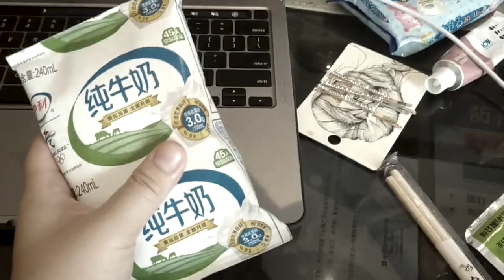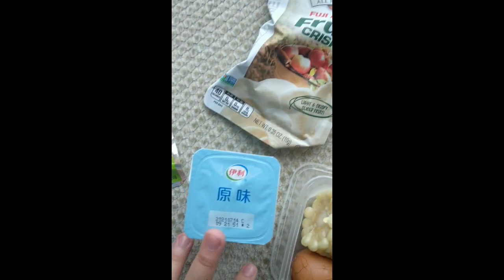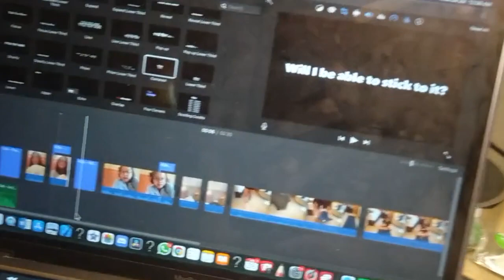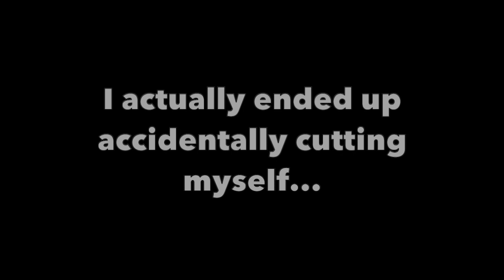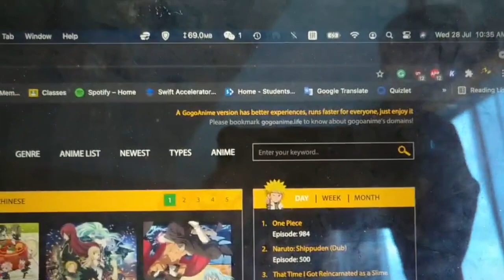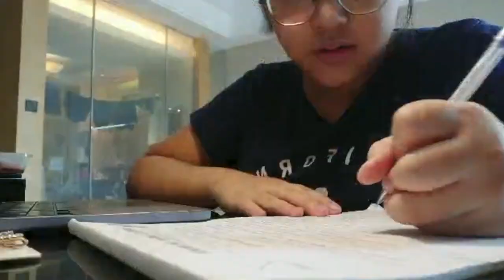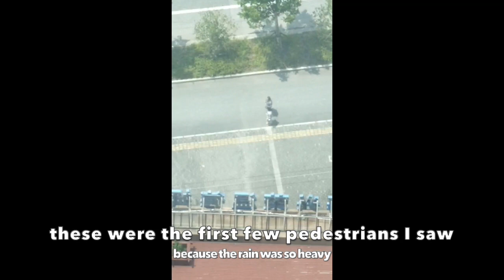ED'S TRAVEL VLOG #1 | IN QUARANTINE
Welcome to my second travel vlog, which documents my attempts to survive in quarantine (in Shanghai) by myself! Also gentle reminder not to value your day solely based on its productivity, and instead consider the moments when you felt happy and at ease :3
Feel free to interact with me in the comments :D

Name: Ed
Citizenship: Earth, Singapore
Current location: Shanghai, China
Current occupation: Student
Favourite food: Dried cranberries (and roasted seaweed)
Hobbies: Sleeping, asking strange questions
Current status: Writing an email